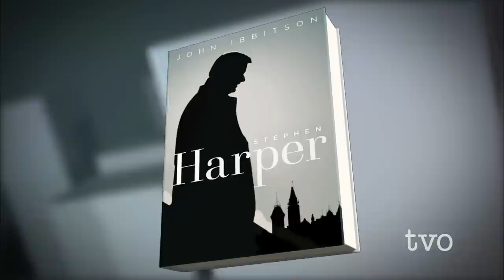Tightening Canada's Refugee Regulations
In 2014, as a senior fellow with the Centre for International Governance Innovation (CIGI), John Ibbitson wrote the policy brief "Bootstrap Immigrants: Assessing the Conservative Transformation of Canada's Immigration Policy." On The Agenda, Ibbitson discusses the policy changes which affect refugees, including the creation of a "safe country" list and the "super visa."